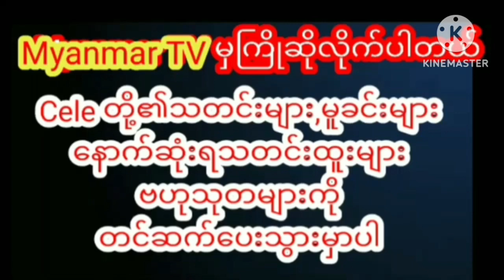သူမဟာအပေးကောင်းတဲ့မိန်းမဖြစ်ကြောင့်သက်သေပြလိုက်တဲ့မြတ်သူသူmyanmarcelenews celebrity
သူမဟာအပေးကောင်းတဲ့မိန်းမဖြစ်ကြောင့်သက်သေပြလိုက်တဲ့မြတ်သူသူ myanmargmyanmar